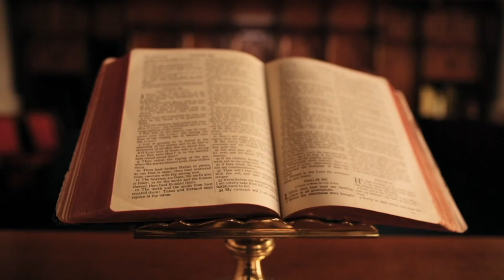KUSH E VRAU CHE GUEVARËN?